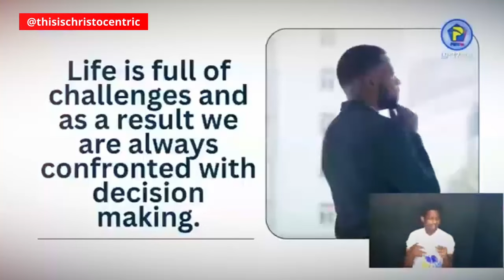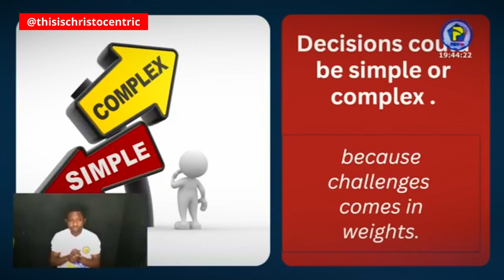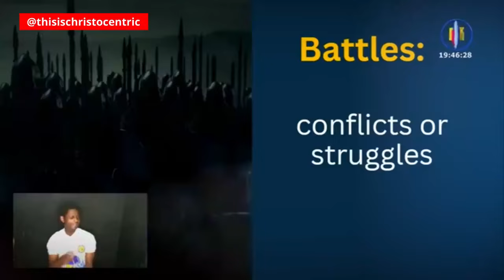Don’t marry if you don’t know this secret ✅ - APOSTLE NYAMKEYE MESSAGES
christocentric message
christocentric revival